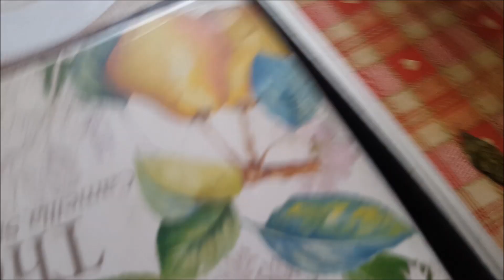VALIGETTA PER RICOSTRUZIONE UNGHIE